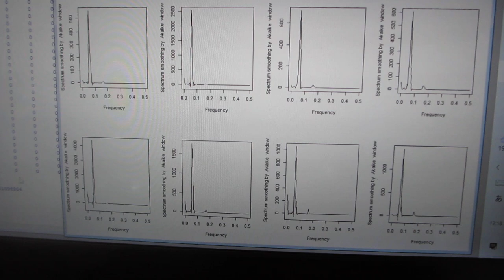超音波の音圧測定解析ーー超音波の伝搬状態を測定・解析・評価する技術ーー（超音波システム研究所）